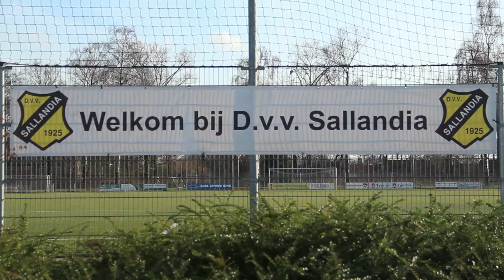Deventer Vandaag - Sportpark Zandweerd krijgt geld beschrikbaar - 30 januari 2019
Er komt geld beschikbaar voor een nieuw kunstgrasveld op sportpark Zandweerd en voor het opknappen van 4 kleedkamers.